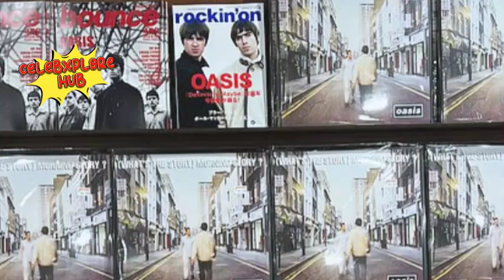Rugby Sensation Louis Rees-Zammit Fails to Secure Spot on Kansas City Chiefs Roster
The news that Oasis, one of the most iconic bands in British music history, is reuniting for a massive UK and Ireland tour has sent shockwaves through the music world. After years of speculation and a 15-year feud between brothers Liam and Noel Gallagher, the Manchester rock legends have finally confirmed that they will perform together once more. The announcement, made in classic Oasis style with a shared teaser video and a dramatic poster reveal at the end of Liam's Reading Festival headline set, has left fans in a frenzy as they prepare for the inevitable rush for tickets.